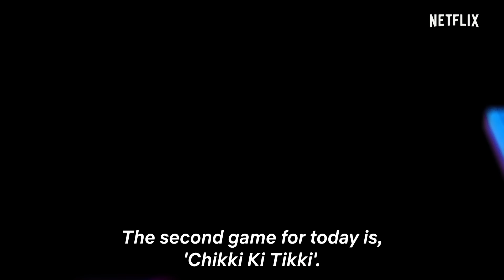Ultimate Indian Squid Game Pt. 1 | @Mythpat, @SlayyPointOfficial, @RJAbhinavv, @AakashGupta, and More!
Yes, you read right. They're playing Squid Game. 🔺🔴🟥

All your favourite creators are under one roof and have only one thing on their mind: Victory! Watch as Slayy Point, Mythpat, Srishti Dixit, Rahul Subramanian, Dolly Singh, Kareema Barry, Nirmal Pillai, Akshay Nayar, Rahul Dua, Sakshi Shivdasani, Merenla Imsong, Nidhi Tyagi, Aakash Gupta, Shreeja Chaturvedi, Sushant Divgikar, Apoorva Arora, RJ Abhinav, Kishen Das, and Nikhil Kini compete to be the new number 456!

Watch Squid Game, now streaming only on Netflix.